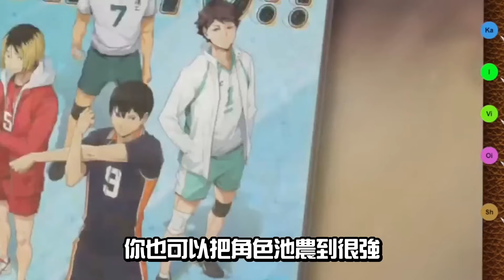【排球少年Fly High】【中文C.C字幕】這款新手遊有料嗎？要課很多嗎？開局四隻該選誰？月島螢和練習服影山該選誰？為什麼我首推灰羽利耶夫？有上述問題通通來看這片！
若您是中文使用者請不用開C.C字幕，已有內嵌字幕。
If you are an user of other languages, you can use C.C subtitles and use automatic translation to translate subtitles into your preferred language.
but there might have some translation errors.

任何觀眾投稿或問題，請洽詢

0:00 開場
2:31 練習服影山該抽嗎？
2:51 陣容機制怎麼配？
6:26 開局四隻要選哪隻？
9:34 實戰畫面
11:36 與日服的差異